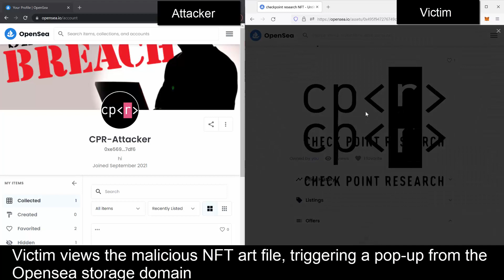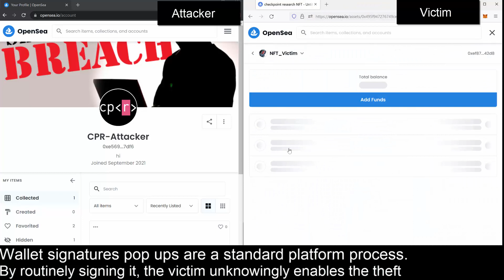Check Point Prevents Theft of Crypto Wallets on OpenSea, the World’s Largest NFT Marketplace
After seeing reports of stolen crypto wallets triggered by free airdropped NFTs, Check Point Research (CPR) investigated OpenSea, the world’s largest NFT marketplace. The investigation led to the discovery of critical security vulnerabilities on OpenSea’s platform that, if exploited, could have led hackers to hijack user accounts and steal entire crypto wallets of users, by sending malicious NFTs.

Read the full research at research.checkpoint.com
Check Point Research Podcast channel
Check Point Research on Facebook
Check Point Research on Twitter